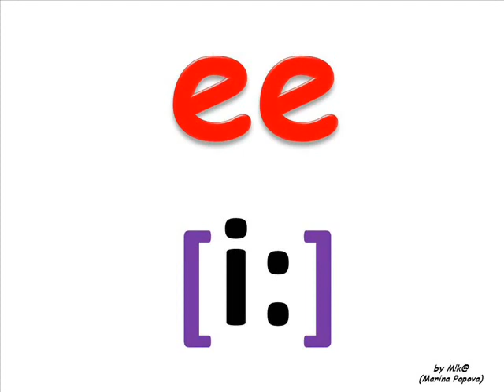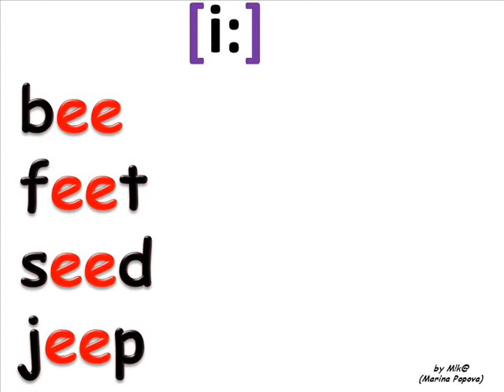ee sound i long